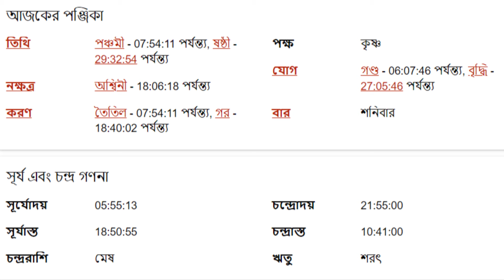বৃষ রাশি - ২৪শে আগস্ট ২০২৪ - আজকের রাশিফল - Vrishabh Rashi 24th August 2024 Ajker Rashifal - Taurus